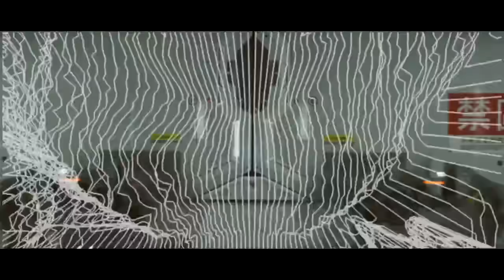[Klayton Presents] The Anix - This Machine (Official Music Video)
"A question I’m often asked is “What music do you listen to?” An artist I’ve listened to a lot is The Anix, & I’m privileged to have Brandon’s new album “Shadow_Movement” releasing on FiXT. One reason I pursued to sign him to FiXT is because I knew many of you would dig his sound & aesthetic as much as I do. Dig into “Shadow Movement” & get lost in the sound! [-_-]" - Klayton

The Shadow_Movement is upon us as The Anix's 6th full-length album will be unlocked on October 19, 2018. Featuring 15 tracks of future-rock, including highlights "This Machine," "Fight The Future," "Come Back Down," and "Interchanger," the album is set in a dystopian cyberpunk world, pulling from counter-culture, sci-fi and anime influences of a dark and desolate digitality based future.

Assuming multiple roles as composer, producer, and mixer, The Anix mastermind, Brandon Smith, combines influences from both rock and electronic music, crafting a powerful message with excellent musicianship and songwriting. Shadow_Movement combines influences from all of The Anix's previous works and pushes far into the future.

In the world of Shadow_Movement, the Interchanger stands alone – a rogue agent passing through the shadows of foreign lands with no connection and no allies, fighting against the dystopian future held by the oppressive hands of the ‘machines of industry and influence.’ The Anix rallies listeners with the anthemic message: "they can't stop us."

Hold onto nothing in the fragmented world of Shadow_Movement.

3D Visuals/Videos: Beeple